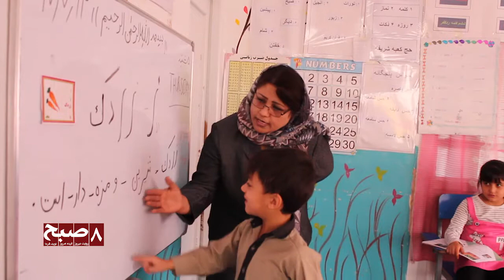یافته های یک تحقیق نشان میدهد که 50 درصد از معلمین وزارت معارف بیسواد اند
بربنیاد یافته های کمیته مستقل مشترک نظارت و ارزیابی مبارزه علیه فساد اداری، نبود معلمین مسلکی، وجود معلمین خیالی، نبود 50 درصد تعمیر برای مکاتب و عدم شناسایی معلمین که به تقاعد سوق داده شده‌اند، از جمله چالش‌هایی است که در برابر معارف در کشور وجود دارد